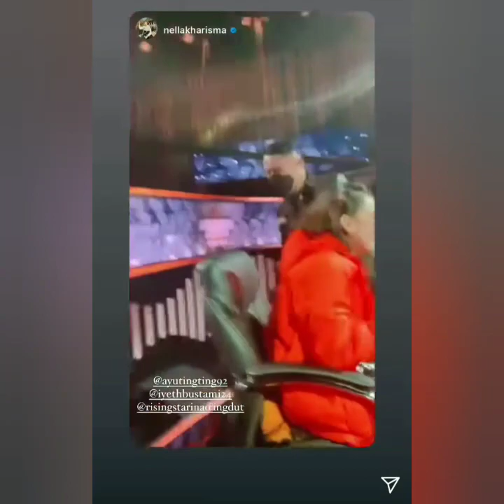TERBARU!!! SPEKTAKULER GAUN AYU TING TING DI ACARA RSID JADI SOROTAN